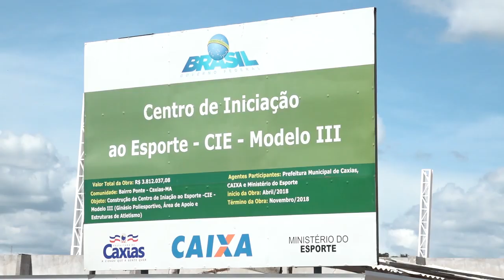Parque da Cidade será transformado em área de lazer